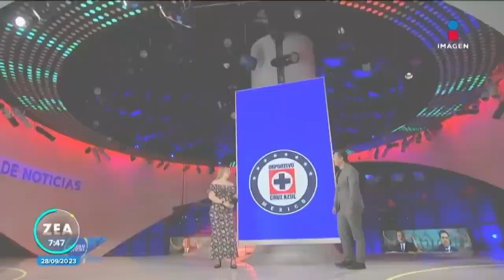Desastrosa temporada para la Máquina Cementera | Imagen Deportes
CruzAzul no encuentra un buen funcionamiento y estaría cerca de la eliminación del actual torneo de la LigaMX. ¿Quiénes son los principales culpables de esta situación?